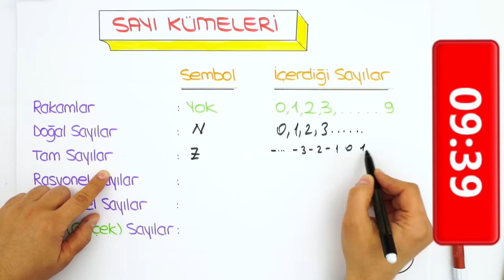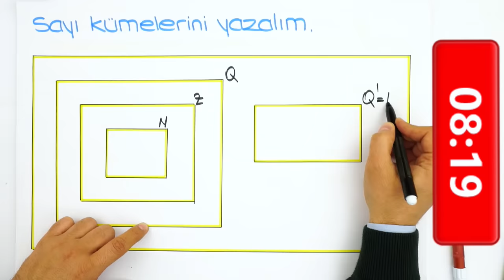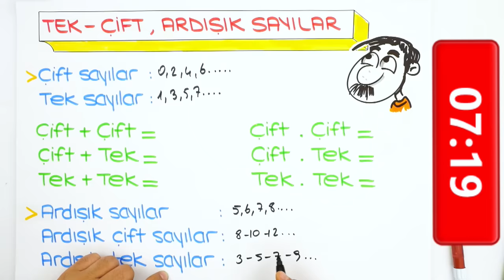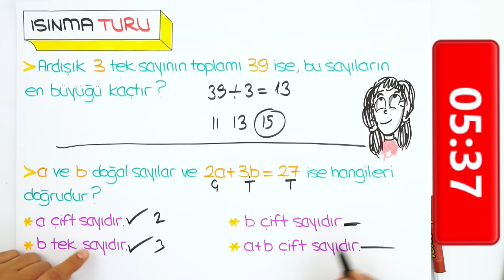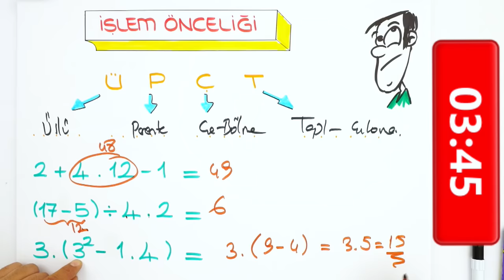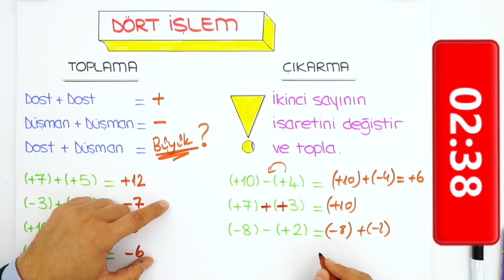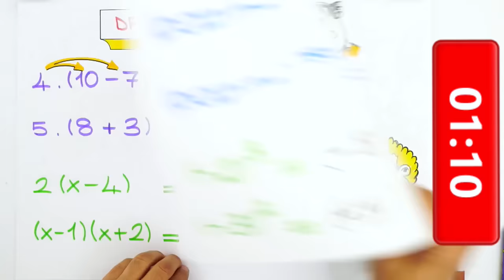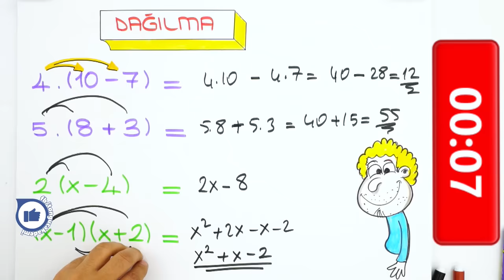10 Dakika'da Temel Matematik | Sıfırdan Başlangıç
Matematiğin temel noktalarını 10 dakikada öğreniyoruz. Yeni nesil sorularla bilmen gereken her şeyi bu videoda bulabilirsin. 😎